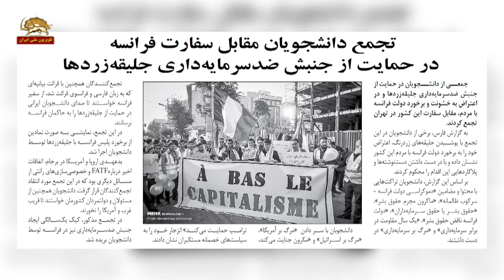شوی مضحک بسیجیان سیلی خورده ولایت :مقابل سفارت فرانسه در تهران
بسیجیان سیلی خورده ولایت از قیامهای مردم عراق و لبنان ، که از عدم همکاری فرانسه با بازیهای برجامی نظام به ویژه شکست تأمین پول از طریق اینستکس برای رژیم و همچنین از  برملاشدن جعل و تویت تراشی آنها تحت نام دبیرکل کاخ ریاست جمهوری فرانسه نیز ضربه مغزی شده اند، در یک شوی مضحک در مقابل سفارت فرانسه در تهران دست به تجمع زدند تا  از «جنبش ضد سرمایه داری در فرانسه» حمایت کنند.
ارگان ولی فقیه ارتجاع
 در این باره می نویسد: «جمعی از دانشجویان در حمایت از جنبش ضدسرمایه‌داری جلیقه‌زردها و در اعتراض به خشونت و برخورد دولت فرانسه با مردم، مقابل سفارت این کشور در تهران تجمع کردند. برخی از دانشجویان در این تجمع با پوشیدن جلیقه‌های زردرنگ، اعتراض خود را به برخورد دولت فرانسه با مردم این کشور نشان داده و با در دست داشتن دست‌نوشته‌ها و پلاکاردهایی این اقدام را محکوم کردند».

اما مضحک ترین بخش ماجرا تشریح تراکتهای امت نالان به روایت خبرگزاری سپاه تروریستی پاسداران، در کیهان است که می نویسد: «دانشجویان تراکت‌هایی با محتوا و مضامین «دموکراسی دولت فرانسه = سرکوب ظالمانه»، «ماکرون مجرم حقوق بشر»، «حقوق بشر یا حقوق سرمایه‌داران»، «دولت فرانسه ناقض حقوق بشر» و «مکرون جنایت می‌کند، ترامپ حمایت می‌کند»( در دست داشتند) که برگردان داغ دل خامنه ایست:
خامنه ای: حالا یک دولتی هم فرض کنید دولت فرانسه می آیند واسطه می شوند اصرار می کنند نامه تلفن بیا برو ملاقاتهای متعدد در نیویورک چه چه چه که باید ملاقات کنید اگر یک ملاقات کنید رئیس جمهور فرانسه گفته بود تعجب می کند آدم واقعا گفته بود اگر یک ملاقات بکنید همه مشکلات حل میشه یا باید بگیم خیلی ایشون ساده است یا باید بگیم همدست هستند با هم یکی از این دوتاست هیچ مشکلی حل نخواهد شد با ملاقات و مذاکره هیچ مشکلی.